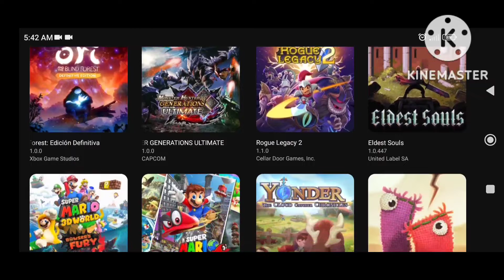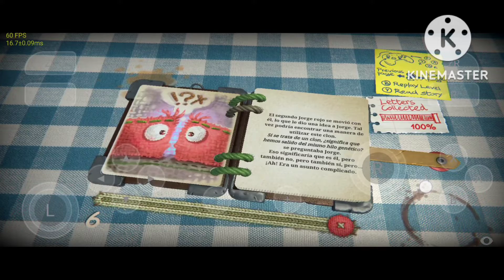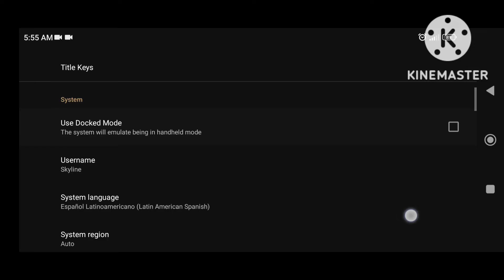Skyline Edge v15 | Where's Samantha? Gameplay y Configuración En Poco X3 pro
Mi dispositivo: Poco X3
Android: 13
Snapdragon 860 y Ram 8GB
Juego: Where's Samantha?
Emulador: skyline edge

Descargo de responsabilidad Este video es solo para fines educativos. El descargo de responsabilidad de los derechos de autor en virtud de la sección 107 de la ley de derechos de autor de 1976 es para "uso justo" con fines tales como críticas, comentarios, noticias, informes, enseñanza, becas e investigación. El uso educativo o personal sin fines de lucro inclina la balanza a favor del uso justo